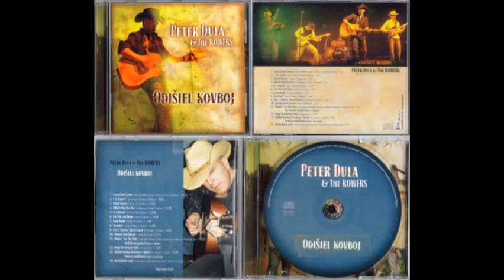Peter Dula - Na krídlach vrán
Peter Dula & The Rowers
album Odišiel kovboj

spolu s Luciou Lengeňovou a Petrom Sasákom.

Pamätám si júl 2009, keď u mňa doma Peter sám s gitarou pokusne nahral niekoľko z týchto skladieb a keď unavený dohral svoj posledný výtvor Na krídlach vrán, chvíľu sme ostali ticho...Potom sa ma opýtal na môj názor na túto skladbu. Tá skladba mi vyrazila dych svojou krásnou melódiou a úprimnosťou – akoby bola o Petrovej ceste...

Na krídlach vrán je Petrova posledná pieseň, ktorú zložil aj s Miškom Truschanom, s ktorým si výborne rozumeli od prvej chvíle, keď spolu napísali Petrov prvý veľký hit Blind Horses.  Peter a Lucia z Country Pohody symbolicky dospievali tento jeho posledný song spolu s ním  a akoby sa oblúkom vrátili do Petrových speváckych začiatkov.
(napísal Laco Sasák)